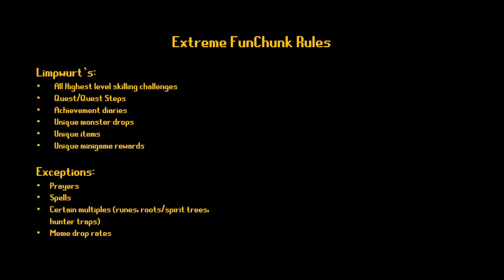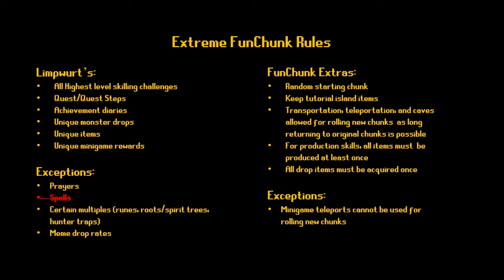I've Been Stuck in a Chunk for Over a Year Part 1/3: 10 Days Before Despair - Xtreme FunChunk #1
I am FunChunkMan and over a year ago I was motivated by the mighty power of auts to follow in the great Limpwurt's footsteps, with some tweaks. This episode doesn't get into the real FunChunkStuff but I wanted to get a video out for the 1 year anniversary of me rolling my current chunk.

Rules:
- Complete Skilling and Combat challenges
- Kill each monster at least once
- Complete quests/diaries
- Collect each unique item (except meme drops)
- Collect each available drop at least once (except meme drops)
- Use random event rewards in skilling challenges
- Random Start, keep tutorial Island items
- Transportation can be used for rolling new chunks

Do everything I can in a chunk before unlocking a new one, with rare exceptions for ridiculous drop rates.

OSRS, Runescape, Onechunk Ironman, Xtreme Onechunk, Xtreme Funchunk, Funchunkman, Snowflake Ironman